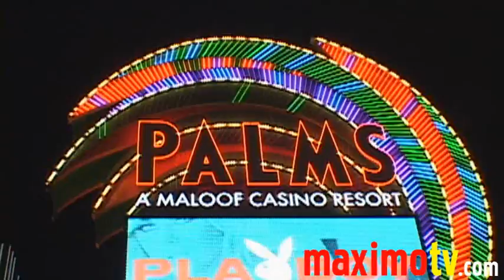MONIQUE ALEXANDER Arriving at 2010 AVN AWARDS SHOW Las Vegas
Monique Alexander arriving at the 2010 AVN AWARDS SHOW Red Carpet at The Palms Casino in Las Vegas, NV USA January 9, 2010.

© Ricomix Productions /  /